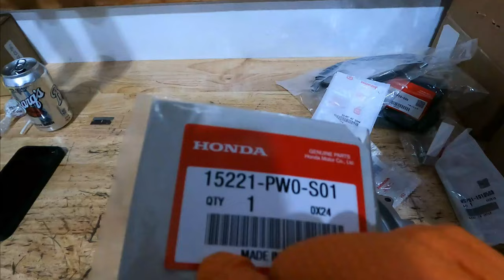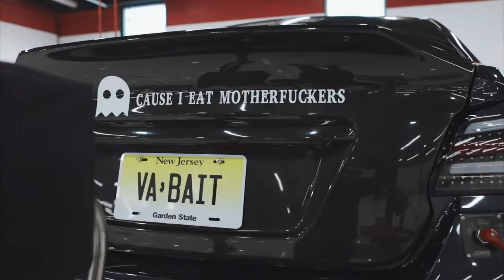Vlogmas Day 16! B18C swapped EG Hatch Build!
We install our 4piston racing oil pump and get the b18c swap into the EG hatch!

-Outfront Motorsports
-Clutch Masters
-Torque Solutions
-Off The Line Performance
-Manley Performance
-Kozmic Motorsports
-Cylinder Head Service
-M & H Tires
-Ranch Built Fabrication
-Raven Fabrication
-Fishead Performance
-14.7 Solutions
-Company 23
-Renegade Motorsports